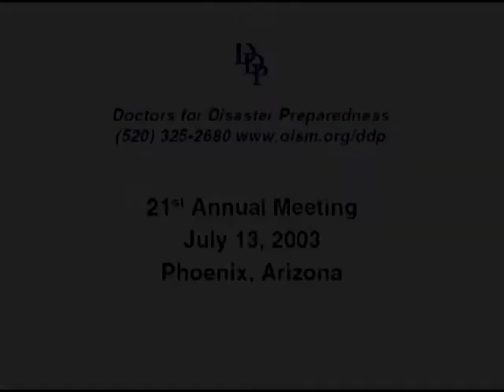The War for Western Civilization - Otto Scott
Otto Scott takes a deep dive into the last century in America. He takes a look at all the fraud which historians have provided over the last century and how we have been fooled.

Otto Scott was a journalist and author of corporate histories who also wrote biographies on notable figures such as the abolitionist John Brown, James I of England and Robespierre. In addition, these podcasts and videos were part of his Otto Scott Compass collection.